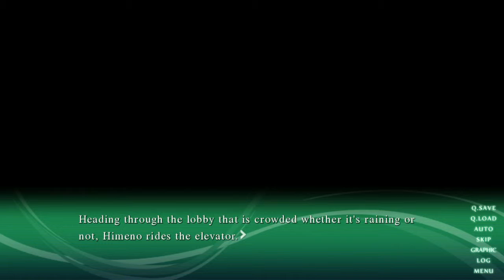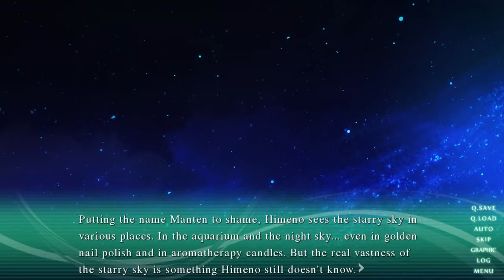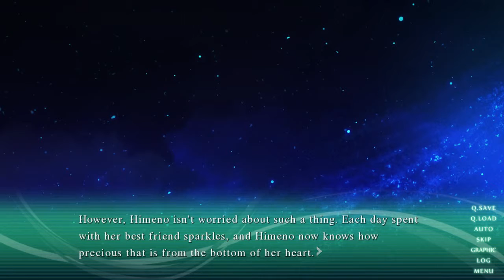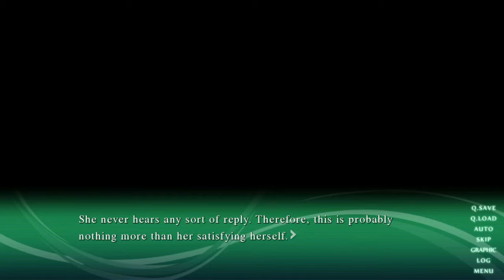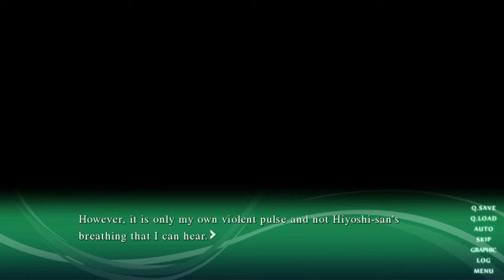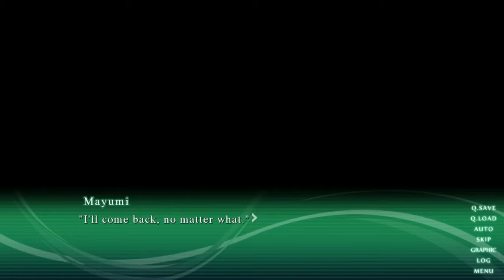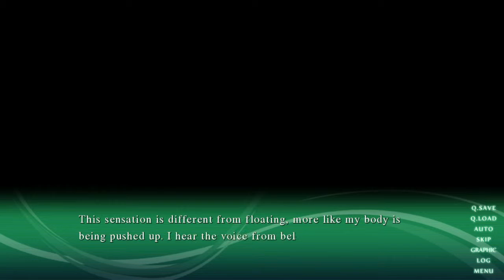Let's Play Sound Of Drop;Fall Into Poison Pt.20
Oh, you remembered my name.